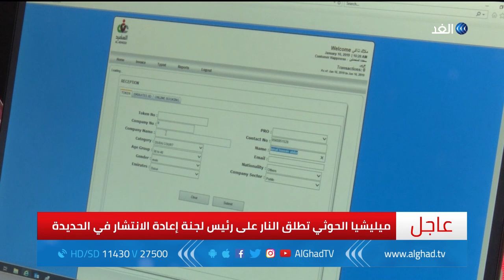دبي.. مركز لتقديم الخدمات القضائية في موقع واحد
خدمة جديدة اطلقتها حكومة دبي تحت " مسمى العضيد" التابعة لمحاكم دبي تعمل على توفير الوقت والجهد للمراجعين. والخدمة الجديدة توفر الخدمات القضائية في مكان واحد وفي أماكن متعددة في الإمارة.
المزيد من التفاصيل عبر التقرير المصور لمراسل الغد من دبي، عبد الله الزعبي، عبر الفقرة الإخبارية.